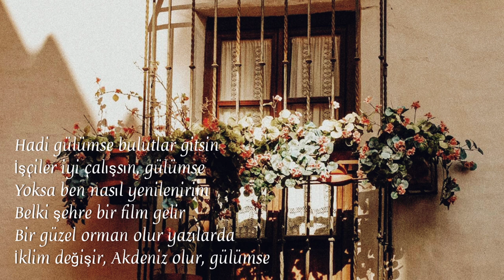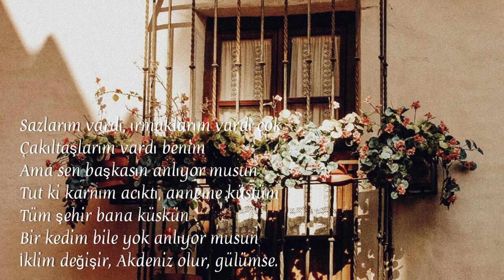Gülümse(Sezen Aksu)~Kemal Burkay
Hadi gülümse bulutlar gitsin
İşçiler iyi çalışsın, gülümse
Yoksa ben nasıl yenilenirim
Belki şehre bir film gelir
Bir güzel orman olur yazılarda
İklim değişir, Akdeniz olur, gülümse.Sazlarım vardı, ırmaklarım vardı çok
Çakıltaşlarım vardı benim
Ama sen başkasın anlıyor musun
Tut ki karnım acıktı, anneme küstüm
Tüm şehir bana küskün
Bir kedim bile yok anlıyor musunİklim değişir, Akdeniz olur, gülümse.

Şiir__Kemal Burkay
Seslendiren__Mehmet Parlak
Fon ve Şarkı__Sezen Aksu
Foto__Carla Meastro
Mixdown&Mastering__Mehmet Parlak

~Dinlediğiniz için teşekkür ederiz~